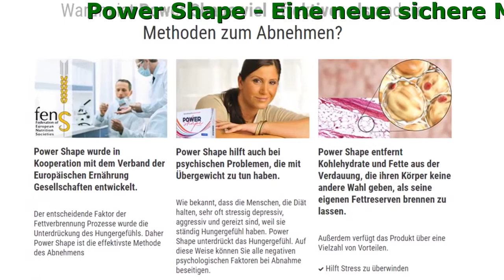Power Shape Kapseln Anweisung, In Apotheke, Bewertungen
Power Shape - Rückkehr von der in ihrer Jugend formschöne Abbildung
Eine neue sichere Methode zur Gewichtsabnahme in jedem Alter
Ohne Diät, und ohne Übungen

- Den hunger unterdrücken
- metabolische Prozesse verbessern
- Effektiv Fett verbrennen
- die Größe Ihrer Taille verringern

Power Shape entfernt Kohlehydrate und Fette aus der Verdauung, die ihren Körper keine andere Wahl geben, als seine eigenen Fettreserven brennen zu lassen.
Außerdem verfügt das Produkt über eine Vielzahl von Vorteilen.

- verbessert den allgemeinen Zustand
- Aktivierung der Fettverbrennung Prozesse
- Hilft Stress zu überwinden
- Entgiftet den Körper

Einzigartige Konsistenz der Elemente
die Sie brennen Fett hilft ohne Diäten
Warum Power Shape steht gegenüber anderen Konkurrenten? Das Geheimnis liegt in der einzigartigen Konsistenz der Komponenten.

- Guarana-Samen
Verringern den Appetit ohne physische und psychologische Beschwerden.
- Braunalge Ascophyllum nodosum
Stimuliert den Stoffwechsel auf zellulärer Ebene.
- Acai-Beeren
Ist eine reiche Quelle von starken natürlichen Antioxidantien.
- Garcinia Cambogia
Verbrennt weißes und braunes Fett, reduziert Fettpolster und hilft, eine schlanke und straffe Figur zu bekommen.
- Grünteeblätter
Ist reich an Antioxidantien, verhindern das Auftreten von Dehnungsstreifen.

Die Kommentare unserer Kunden

Helene, 45 Jahre alt
Die Wahl meines Arztes
Nach der Menopause fing ich an, zuzunehmen. Leider kann ich nicht traditionelle medizinische Pillen verwenden, weil Sie meine Gesundheit aufgrund der verschiedenen Nebenwirkungen dieser Medikamente beeinflussen können. Power Shape ist die Wahl meines Arztes, da es überhaupt keine Nebenwirkungen guibt. Ich habe 20 Kilo in 4 Monaten abgenommen. Es war fantastisch!

Emma, 25 Jahre alt
Gute Ergänzung zu meinem Training cycle
Ich verwendete Power Shape als Teil meiner Training cycle. Ich habe 5 Kilo in einer Woche abgenommen. Wunderbar!